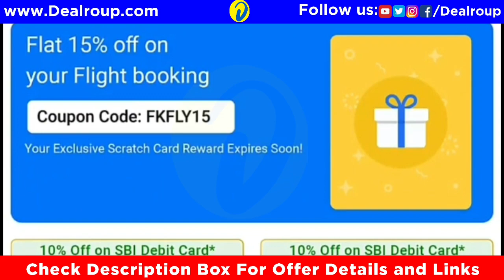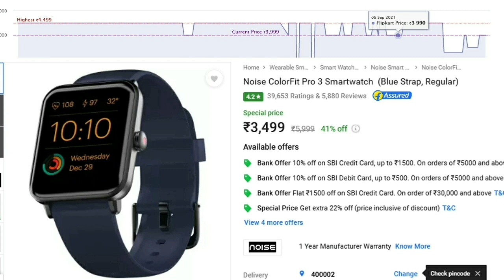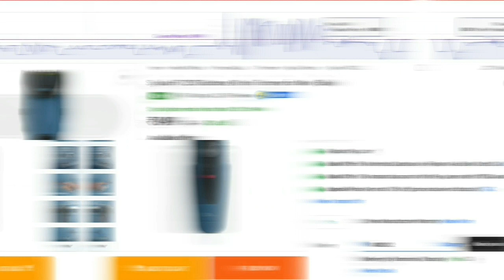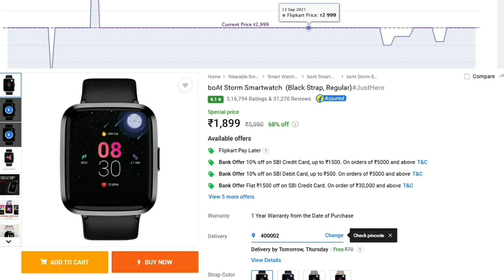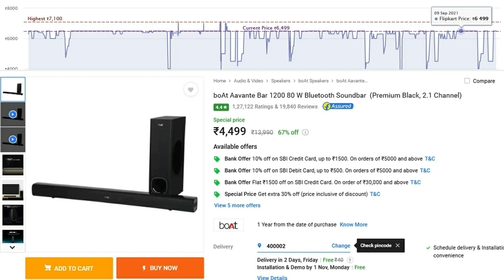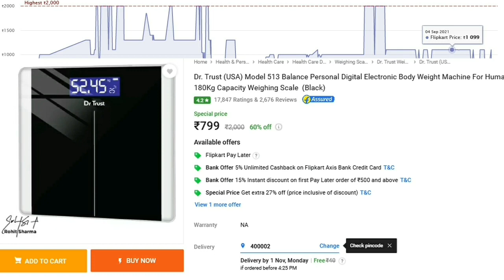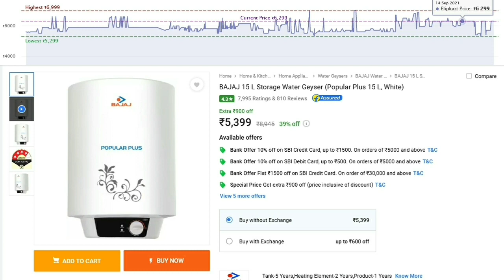TOP 30+ Best DEALS on Flipkart Diwali Sale 2021| Flipkart Big Diwali Sale |🔥 Top Picks - Crazy Deals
TOP 30+ Best DEALS on Flipkart Diwali Sale 2021| Flipkart Big Diwali Sale |

0:00 intro
1:40 Flipkart Big Diwali Sale Deals
7:40 Final